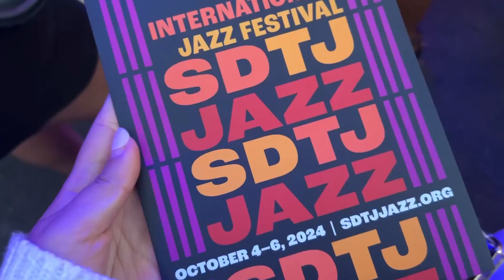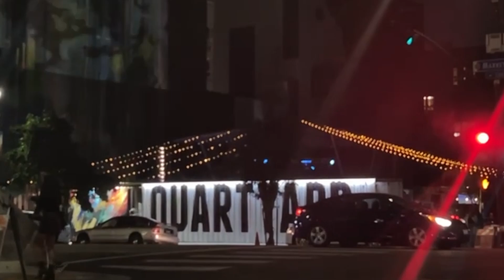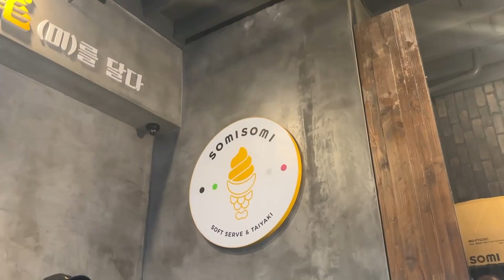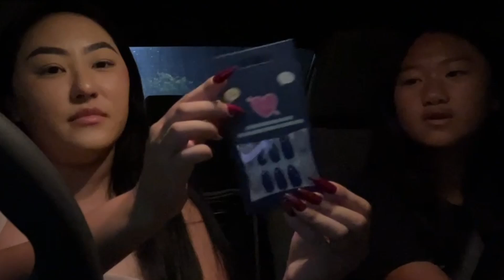SOFIA'S BDAY, FAST FOOD, SDTJ JAZZ FESTIVAL,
MY MINI ME'S BIRTHDAY CELEBRATION!!! THAT MEANS YUMMY FOOD, SHOPPING, AND DESSERT! A DAY FULL OF LAUGHS AND MEMORIES. SHE'S GETTING SO BIG IMA CRYYY

SAN DIEGO TIJUANA JAZZ FESTIVAL @ QUARTYARD

OLLEH KBBQ
MARSHALLS